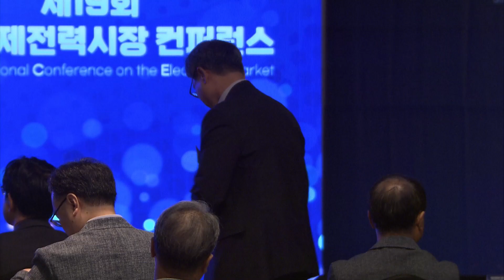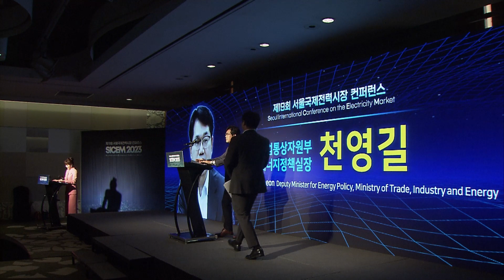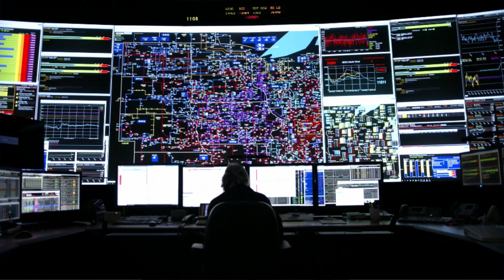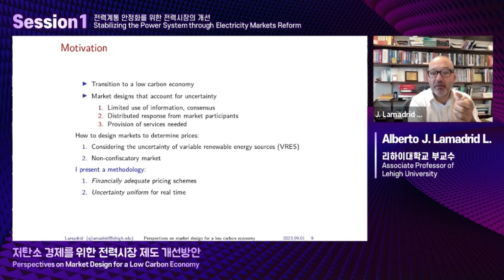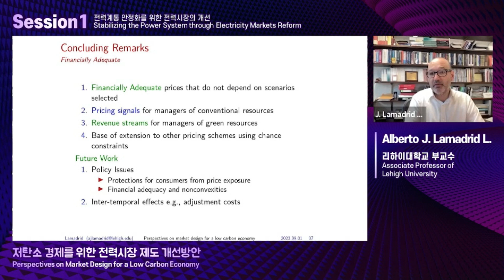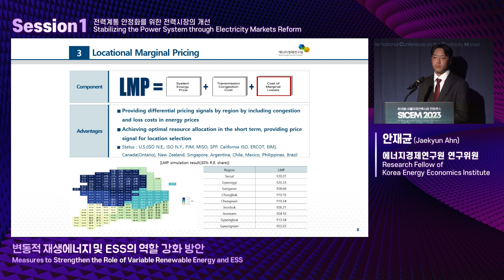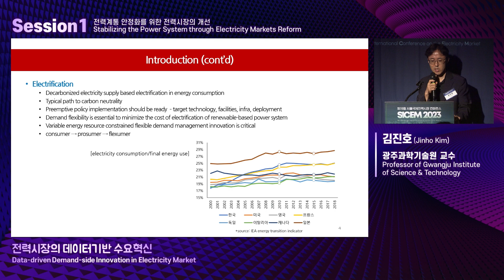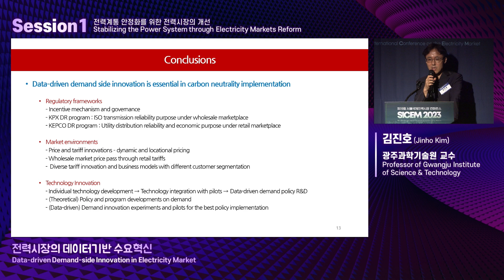제19회 서울국제전력시장 컨퍼런스 세션1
행사 : 제19회 서울국제전력시장 컨퍼런스 개회식
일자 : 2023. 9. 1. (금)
장소 : 인터컨티넨탈 서울 코엑스 다이아몬드홀
주최 : 전력거래소, 산업통상자원부